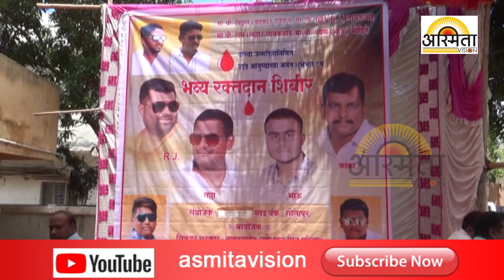आर.जे. युवाशक्ती सेना संस्थापक राहुल गायकवाड यांच्या वाढदिवसानिमित्त रक्तदान शिबीर आयोजन